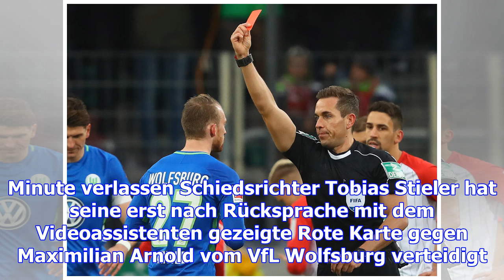Stieler verteidigt video-rot gegen arnold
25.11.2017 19:03 Uhr Maximilian Arnold musste den Platz in der 11. Minute verlassen Schiedsrichter T...